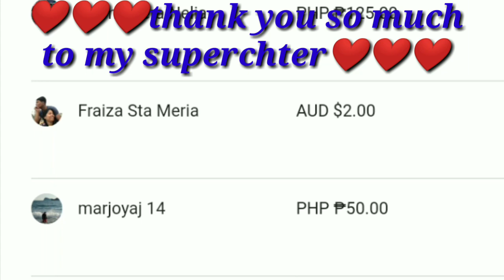DIALYSIS PATIENT:CONGRATULATIONS FOR BEING MONETIZE//MARKCRIS VLOG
Hello mga kabato welcome back again to my channel MARKCRIS VLOG ang probinsyana na taga isla sa CAMOTES.This video mga kabato is all about to being MONETIZE my YOUTUBE CHANNEL and i ask to my friends in YOUTUBE world to send a simple message.So hope you keep on watching to my video and thank you for joing me to celebrate.